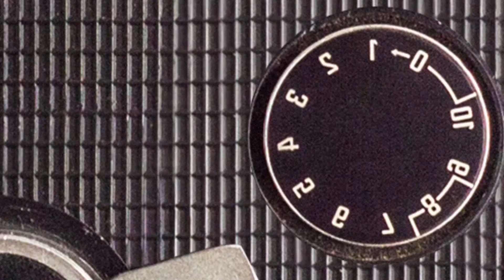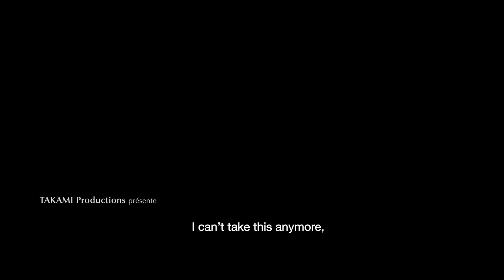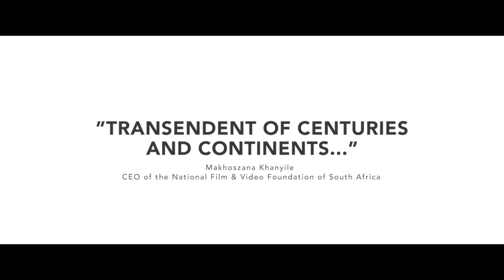PANORAMA: New World Collection Trailers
19th edition of Tirana International Film Festival 2021 - Oscar® qualifying